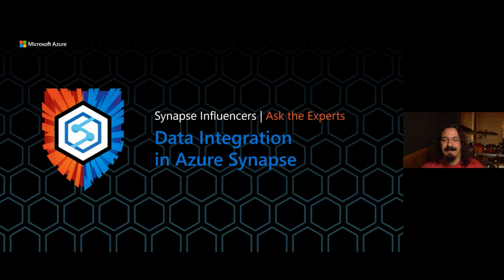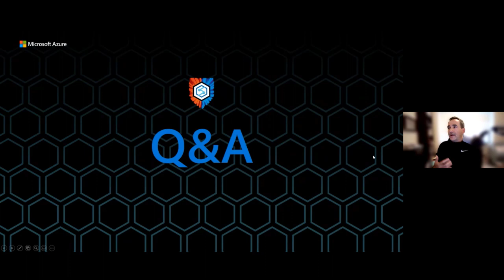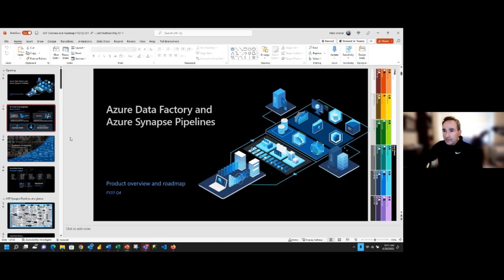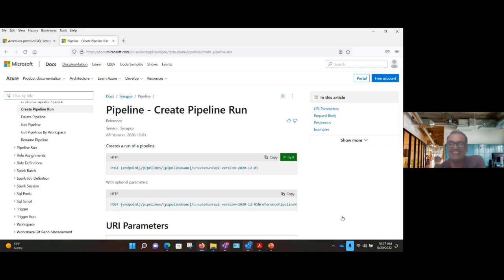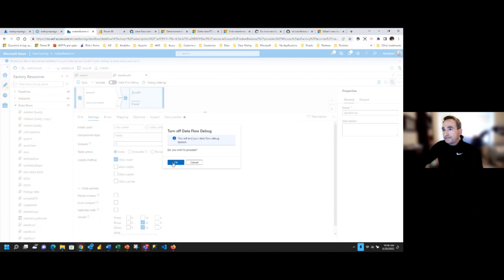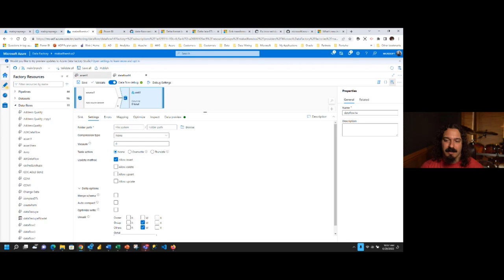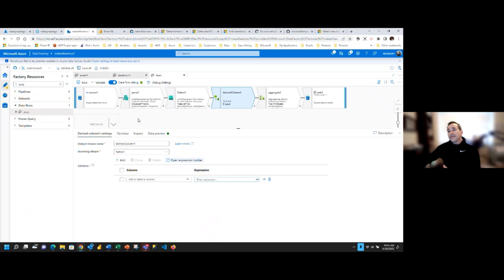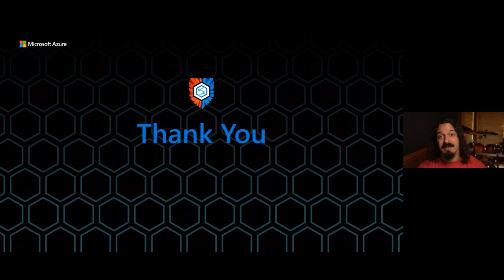Ask the Experts with Sunil Sabat and Mark Kromer (June 29)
Relive our June 29 Ask the Experts session with Sunil Sabat and Mark Kromer where they answer community questions and discuss data integration in Azure Synapse.

Not a Synapse Influencer?